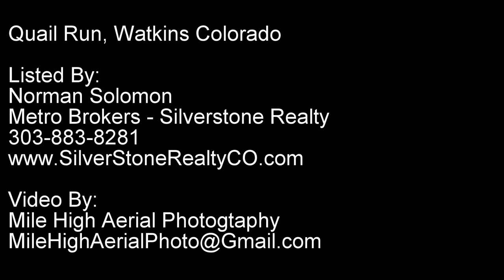Quail Run - Watkins, Colorado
Aerial Video of the Majestic 38 Acre Quail Run Ranch in Watkins, Colorado

Front Range Mountain Views, Ranch Style home, Top of the line Indoor Arena 75x125 Plus Barn*can accommodate 75 Horses*was used for Cutting Horses*14 Multi Purpose Structures*Enclosed Hay & Sawdust Storage, Barn has apartment, Bunk House, Full Circle Outside Ring 250 radius, 10 Runs (12x36) Attached to Arena, 20 Stalls, 4 Paddocks with Lean-To Shelters & Heated Water* HOUSE has hot water heat/3 Zones, Wine Cellar, plenty of storage - Close to Denver and DIA

Exclusively Marketed by:
Norm Solomon
Metro Brokers - SilverStone Realty

Video by:
Mile High Aerial Photography